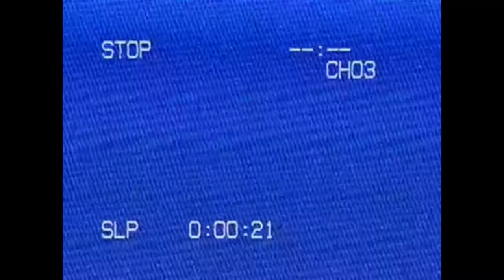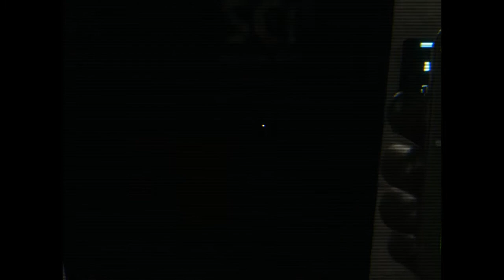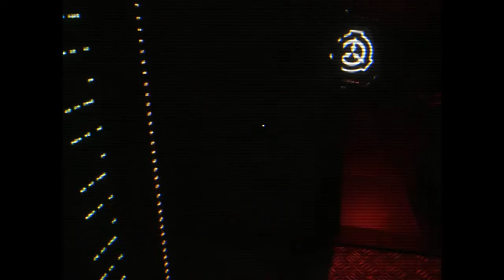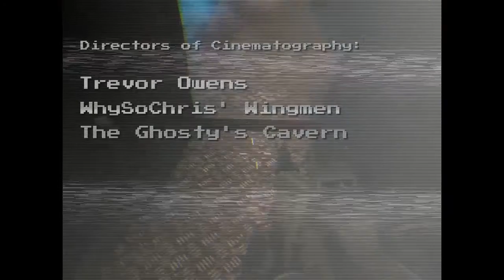SCR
When you're isolated from the world, how will society know your story?

When an anonymous person inserts a VHS tape into a VCR, the contents of the video showcase an unbelievable nightmare for the person watching and the victims in the video all through the bodycams installed in everyone's uniforms. Their objective? Secure. Contain. Record.

Directed by Trevor Owens
Written by Trevor Owens, WhySoChris' Wingmen, & The Ghosty's Cavern
Produced by WhySoChris' Wingmen, & The Ghosty's Cavern

Cast:
Trevor Owens
WhySoChris' Wingmen
The Ghosty's Cavern

Directors of Cinematography: Trevor Owens, WhySoChris' Wingmen, & The Ghosty's Cavern
Edited by Trevor Owens

Special thanks to WhySoChris and everyone involved.
Filmed in SCP: Secret Laboratory. Developed by Northwood Studios.

Director's Recommendations: Given that this is made to look like a VHS tape, I highly recommend watching this movie in 480p to get that authentic VHS style.